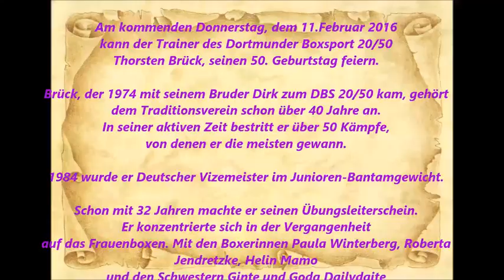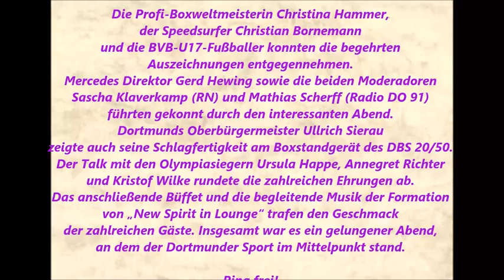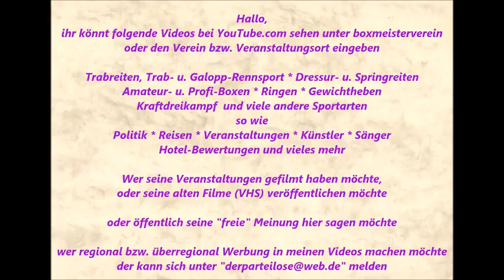273 * Der Sportler * Galopp * Rennbahn Dortmund * 34. Preis Dortmunder BS * Ehrungen * 06.01.2016